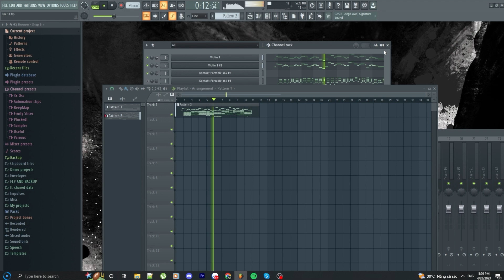Strings Arrangement Practice in Music Composition